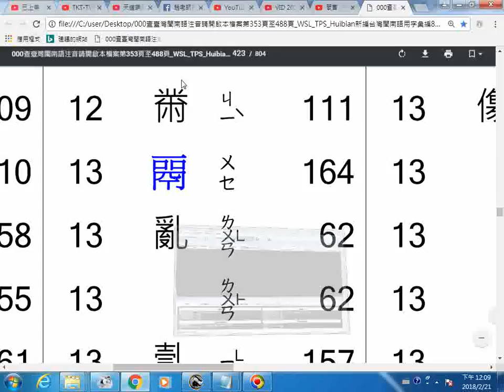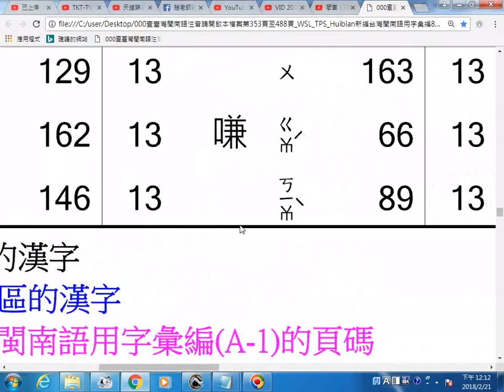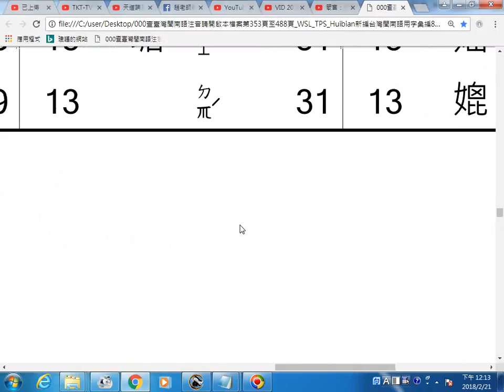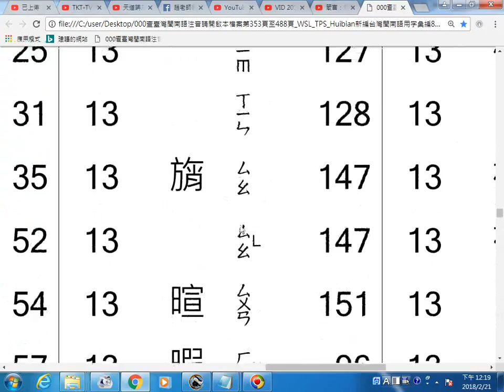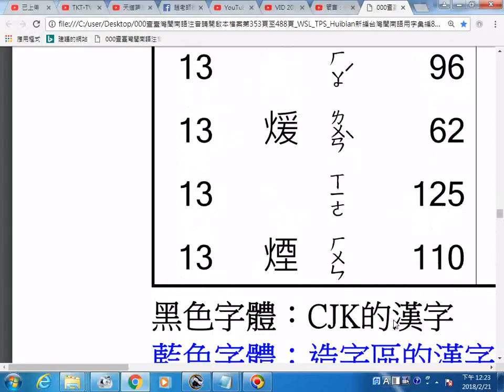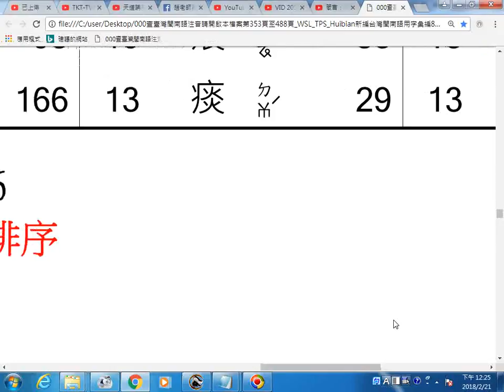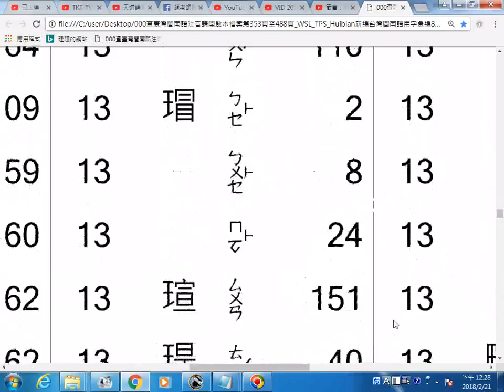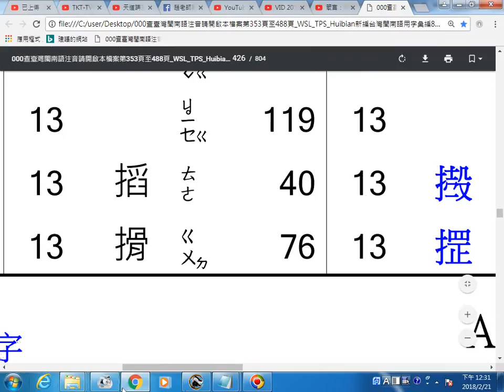閩南語注音資料立即查詢 筆畫13部分 p 423~426瀏覽 WSL TPS Huibian新編台灣閩南語用字彙編804頁 吳昭新博士著 查詢臺灣閩南語注音可參考第353頁至488頁